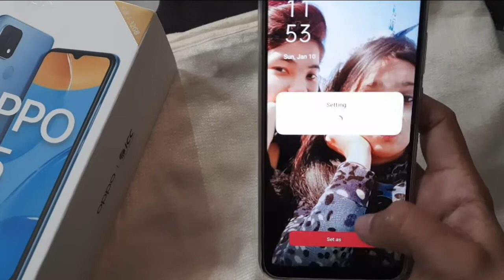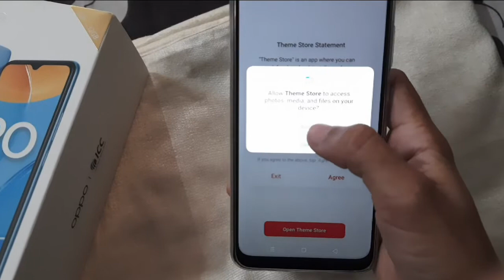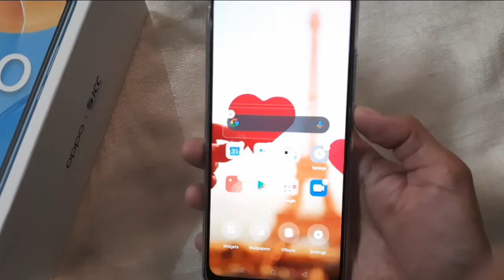Wallpaper Full Setting | How To Set Wallpaper In OPPO A15, Lockscreen Wallpaper/Homescreen Wallpaper